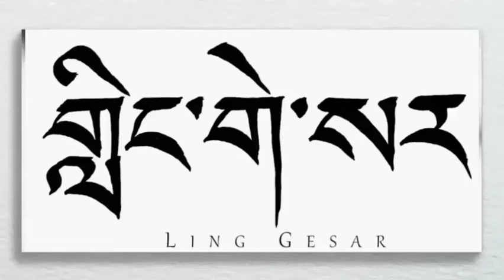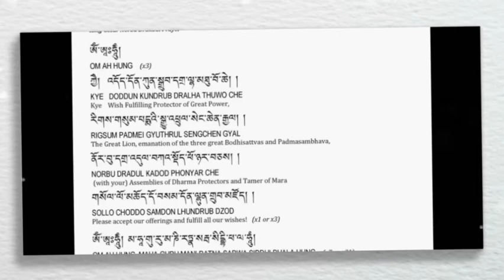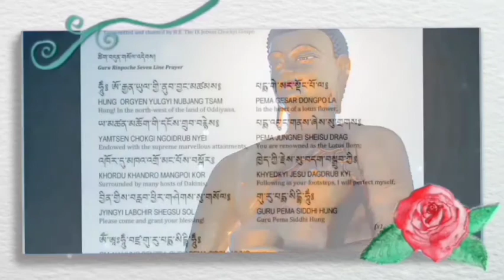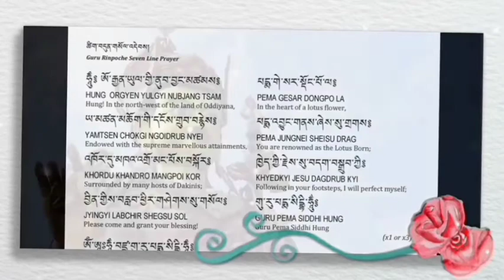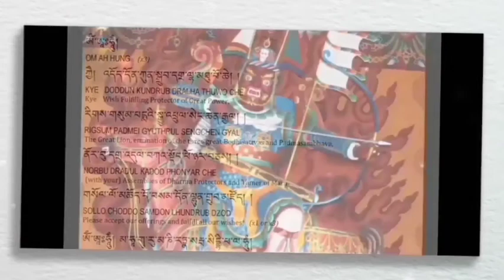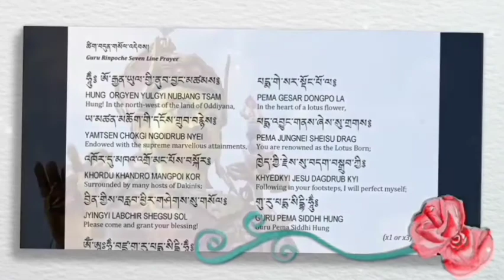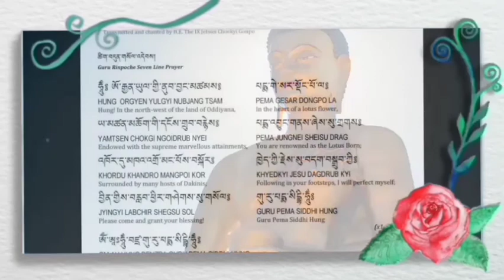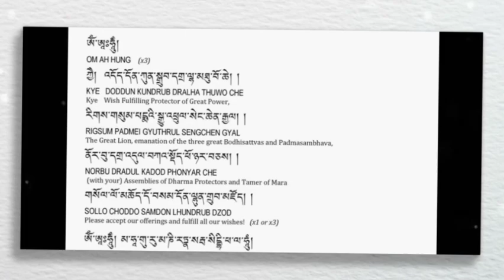((༡༠)) གླིང་གེ་སར་གྱི་གཏམ་རྒྱུད།༼GURU RINPOCHE༽The Epic Of The king 👑 Ling Gesar👇